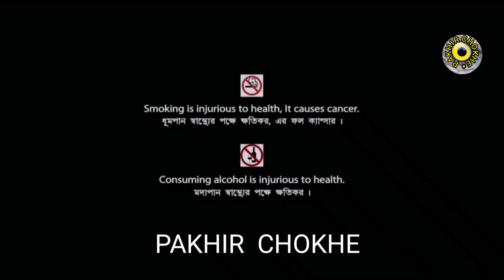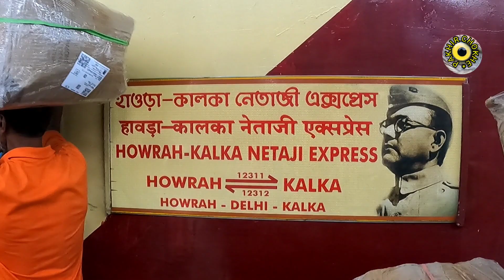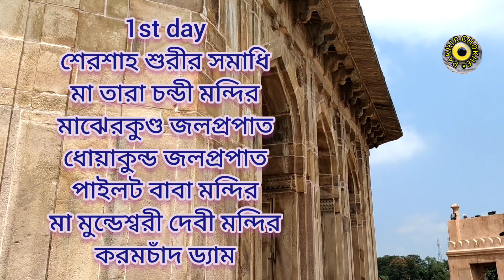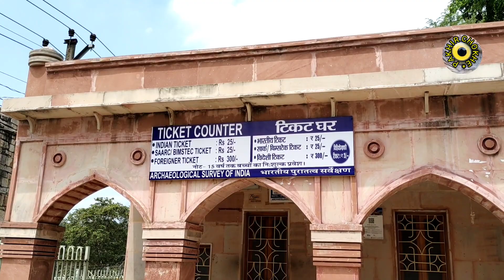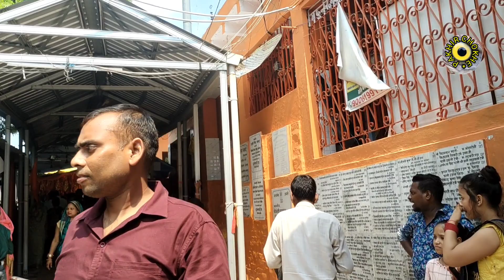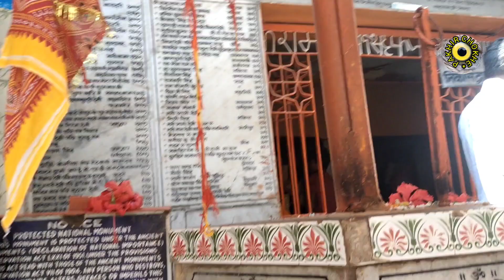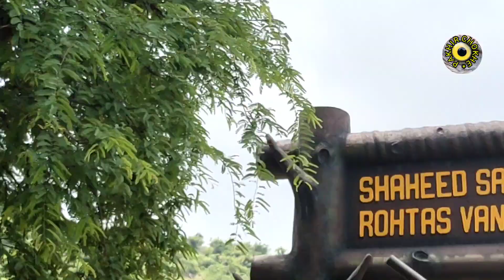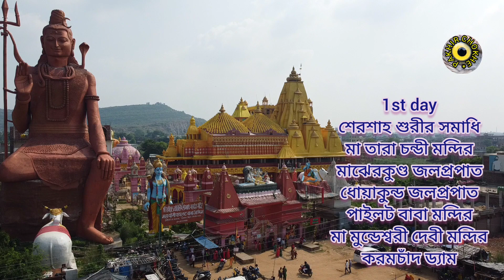SASARAM অবশ্যই ভ্রমণ করুন। অপরূপ সৌন্দর্যে ভরা সাসারাম ভ্রমণ। D-1 পাহাড় জলপ্রপাত শক্তিপীঠ ইত্যাদি।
সাসারাম ভ্রমনে কেন যাবেন?
এখানেই আছে পাহাড়, জঙ্গল, জলপ্রপাত, সমাধি ও মন্দির। এখানেই পাবেন ভারতের সর্বপ্রথম প্রাচীন হিন্দু মন্দির।
সঠিক পরিকল্পনা করে বেরিয়ে পড়ুন, দুদিন তিনরাত্রীর সময়সূচী নিয়ে। অবশ্যই পরিকল্পনাটা করুন যাতে সাসারাম যাওয়ার সময় এবং আসার সময় আপনি ট্রেনে রাত্রে সফর করতে পারেন, এবং পুরোপুরি দুটো দিন সাসারামে কাটাতে পারেন।

কিভাবে ট্রেনে যাতায়াত করবেন?
যাওয়ার জন্য রাতের দিকের উপযুক্ত একটি ট্রেন ধরে নিন।
# আমরা গিয়েছিলাম
12311/Netaji Express নেতাজী এক্সপ্রেস
HWH/Howrah Junction
Departure @ 21:55
SSM/Sasaram Junction
Arrival @ 06:20 +1 night
এবং ফেরার সময় সুবিধামত একটি ট্রেন বেছে নিন।
# আমরা হাওড়া ফিরেছিলাম
12312/Netaji Express নেতাজী এক্সপ্রেস
Departure Sasaram @ 22.02
Arrival Howrah @ 08.05

কোথায় থাকবেন?
সাসারাম রেলস্টেশন এর কাছে অনেকগুলি হোটেল আছে। আমার পরামর্শ ওখানে গিয়ে হোটেল বুক করা অনেক ভালো। আমরা ছিলাম স্টেশন থেকে দেড়শো মিটারের মধ্যে হোটেল গঙ্গা। কুলার দেওয়া ঘর ৭০০ টাকা এবং এসি ঘর ১২০০ টাকা। কলকাতা থেকে ফোন করে বুক করার প্রয়োজন হয় না।

গাড়ি ভাড়া কোথা থেকে করবেন?
স্টেশনের কাছে থাকা গাড়ির ড্রাইভার এর সঙ্গে কথা বলে গাড়ি বুক করুন। কোন ট্রাভেল এজেন্ট বা হোটেলের মালিকের সাথে কথা বলে গাড়ি বুক করবেন না। আমাদের স্করপিও গাড়ি ভাড়া নিয়েছিল দিনপ্রতি 5000 টাকা। গাড়ির ড্রাইভার এর ফোন নাম্বার দিয়ে আমি ভুল করবো না, কারন কলকাতা থেকে ফোন করলে ওনাদের গাড়ি ভাড়া বাড়িয়ে দেয়।

প্রথম দিন কি কি দেখবেন, আমাদের ভ্রমণটা যেভাবে করেছিলাম তার বর্ণনা নিচে দিলাম-
1st day
শেরশাহ শুরীর সমাধি (চারিদিকে জলাশয়ের মাঝে)
মা তারা চন্ডী মন্দির (শক্তিপিঠ)
সীতাকুণ্ড জলপ্রপাত
মাঝেরকুণ্ড জলপ্রপাত
ধোয়াকুুন্ড জলপ্রপাত
পাইলট বাবা মন্দির (বিভিন্ন দেব-দেবী পাবেন)
মা মুন্ডেশ্বরী দেবী মন্দির (ভারতের প্রথম হিন্দু মন্দির)
করমচাঁদ ড্যাম (সূর্যাস্ত দেখার উপযুক্ত জায়গা)

* যাওয়ার উপযুক্ত সময় আগস্ট থেকে অক্টোবর। তাহলেই জলপ্রপাত গুলোর অপরূপ সৌন্দর্য দেখতে পাবেন।
** অবশ্যই দুটি দিনই ভ্রমণের জন্য যত তাড়াতাড়ি পারবেন ততই সকাল সকাল বেরোবেন।
*** অবশ্যই ভ্রমণে যাওয়ার আগে কিছু ফাস্টফুড ও পরিমাণ মতো জল সঙ্গে নেবেননি নেবেন।
অবশ্যই চেষ্টা করবেন অটো না ভাড়া করে এই ভ্রমণটি করার। যেকোনো চারচাকা ভাড়া করুন।
*** স্টেশনের ধারেই বিভিন্ন রকমের ফাস্ট ফুড পাওয়া যায় ও অনেক খাবার হোটেল পেয়ে যাবেন।
** জলপ্রপাতের স্নান করার ইচ্ছে থাকলে আগে থেকেই গামছা বা যাবতীয় পোশাক গাড়িতে নিয়ে নেবেন।

সাসারাম কখনও কখনও সহস্রাম নামেও বানান হয় , এটি একটি প্রাচীন ঐতিহাসিক শহর এবং পূর্ব ভারতের বিহার রাজ্যের রোহতাস জেলার একটি পৌর কর্পোরেশন অঞ্চল , যার ইতিহাস হাজার হাজার বছর ধরে চলে। প্রাগৈতিহাসিক যুগে, বুদ্ধ এই পথ দিয়ে গিয়েছিলেন এবং তারপরে মহাবোধি গাছের নীচে সত্যতা এবং জ্ঞানের সাথে আলোকিত হওয়ার জন্য গয়া ভ্রমণ করেছিলেন ।